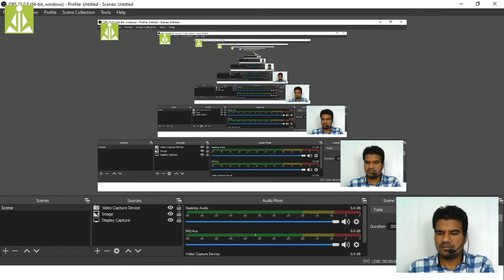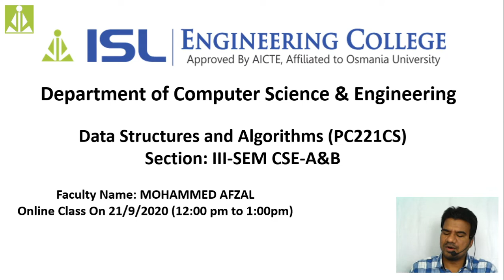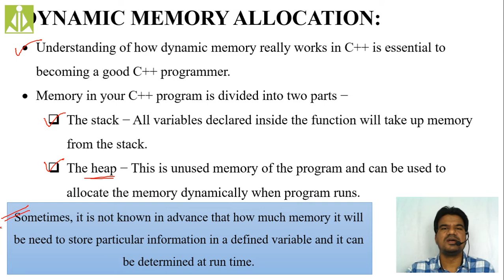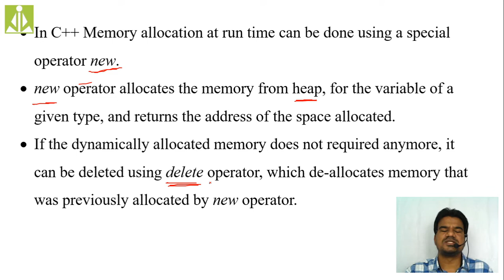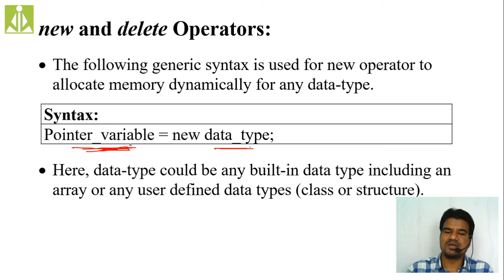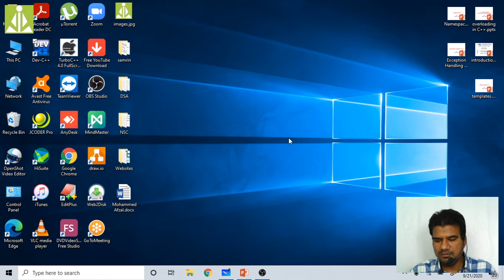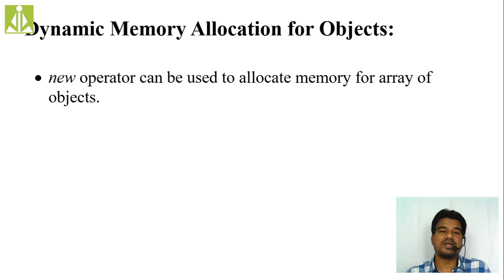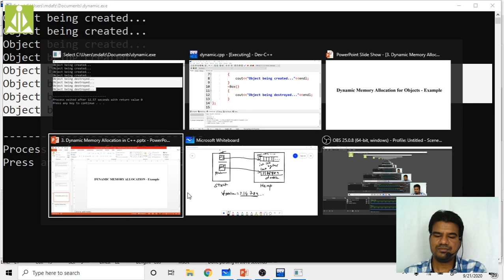Dynamic Memory Allocation in C++ Lecture 17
- Dynamic memory allocation for primitive types.
- Dynamic memory allocation for user-defined types (classes).